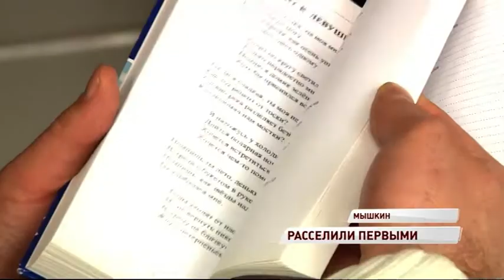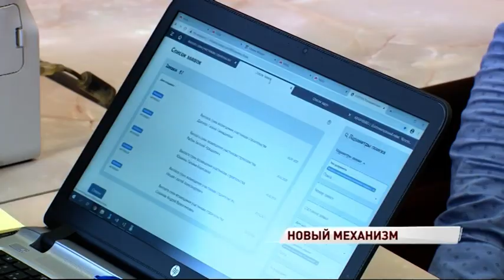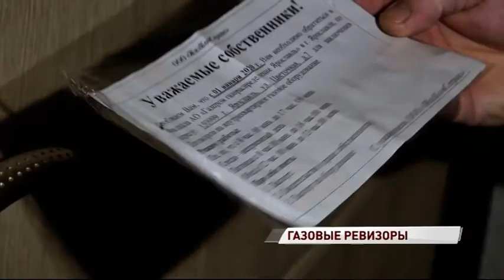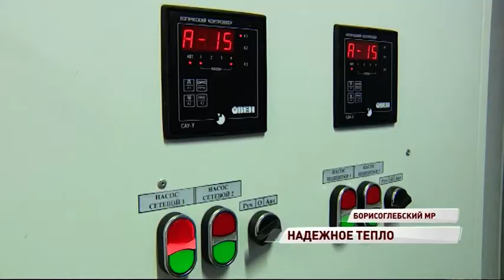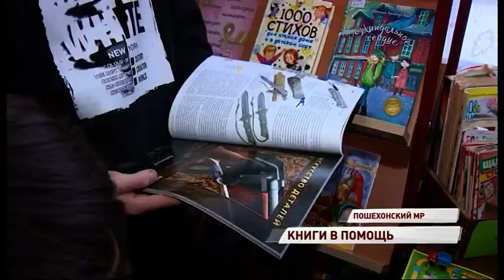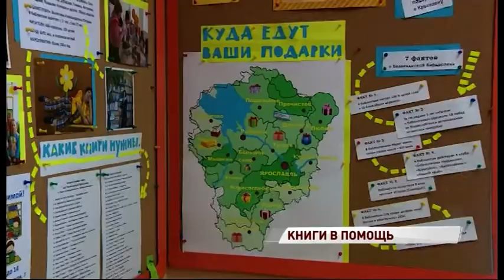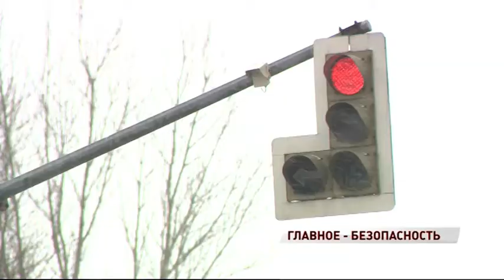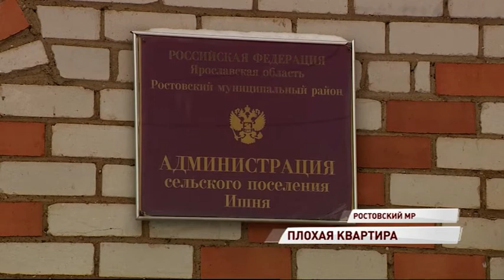Программа "День в событиях.Итоги недели" от 16.02.20